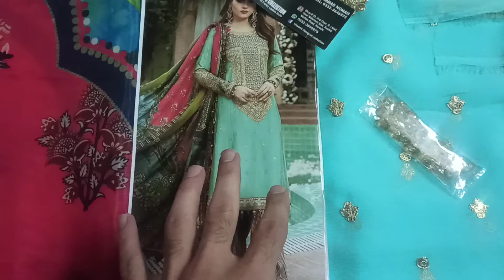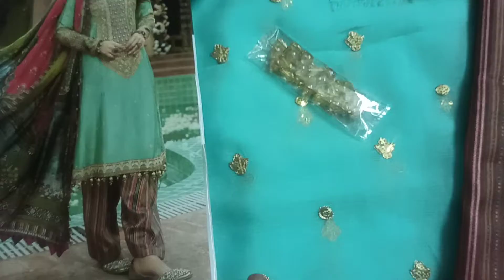MARIA B CHIFFON DRESS WITH DIGITAL SILK DUPATTA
CODE: MB-SD6C-22
PRICE: RS 3650/- FREE DELIVERY

☆Brand Name : MARIA B☆

☆Design Code : MB-SD6☆

☆Fabric Details : Chiffon, Silk & Malai

•Full Embroidered Sequence Work Chiffon Front
•Embroidered Chiffon Back
•Front & Back Daman Embroidered Lace
•Chiffon Embroidered Sleeves
•Digital Printed Silk Dupatta Including Brand Stamp
•Dyed Inner
•Printed Trouser
•Hanging Tussels

To order send us your
Name, Address, Contact, Pic of dress u want